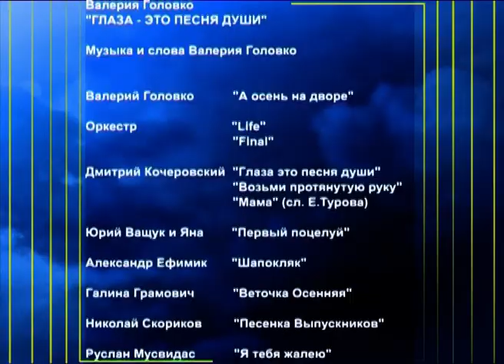"Мама" - музыка Валерия Головко, слова Елены Туровой, исп. Дмитрий Кочеровский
Авторский концерт Валерия Головко "Славянские мальчики" 2003, при участии Национального Концертного Оркестра Республики Беларусь.